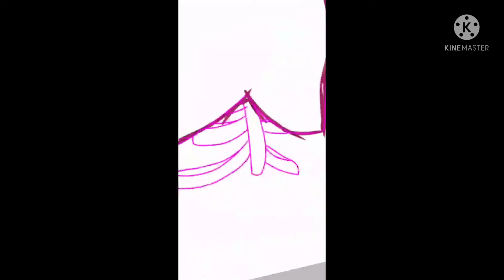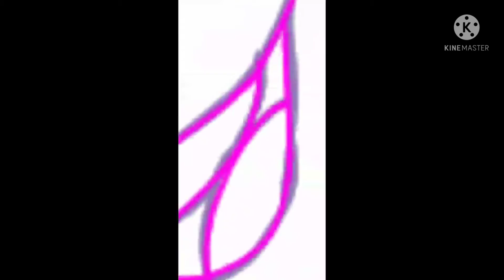Pastel gore art :D